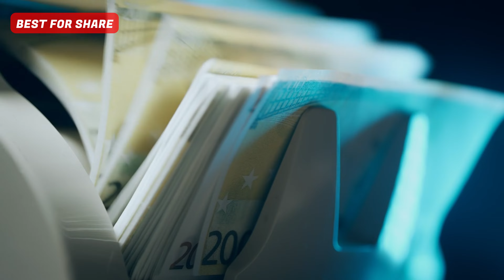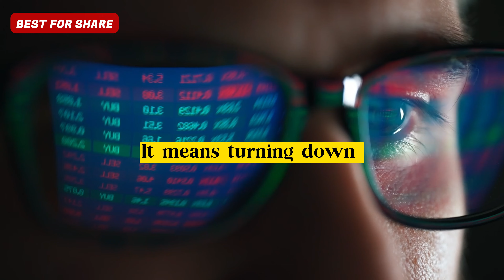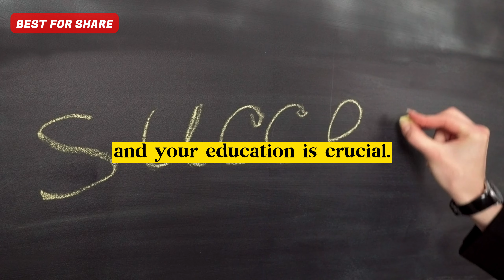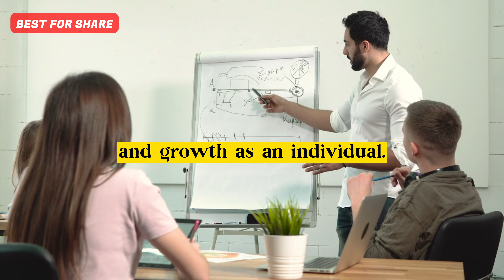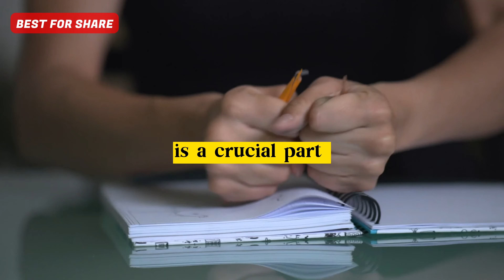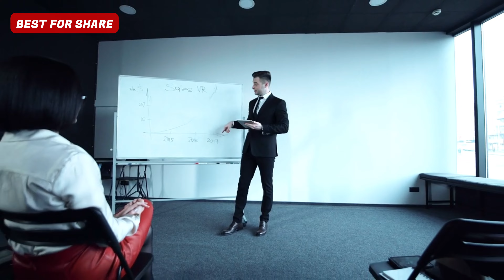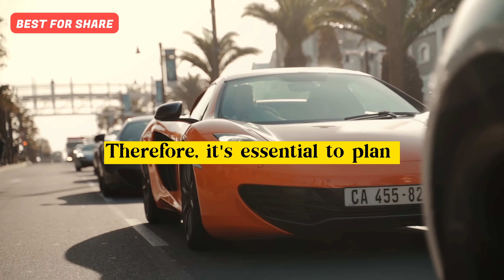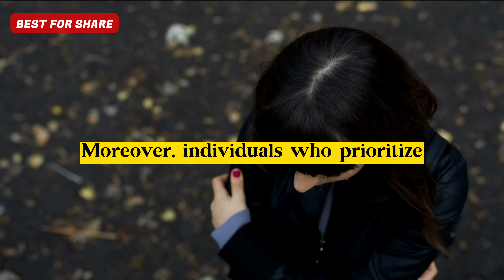Get Rich or Get Lost: The Harsh Reality of Financial Success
Hi everyone! Are you ready to start your journey towards financial success? In this video, we're going to talk about the harsh reality of what it takes to become financially successful in today's world. We'll discuss why it's important to have a long-term focus, and the dedication and discipline necessary to achieve the success you desire. So grab your notebook, sit back, and let's dive in!

Are you struggling to get ahead financially? Are you unsure of how to make the right investments and manage your money? In this video, we'll explore the harsh reality of financial success and show you how to increase your chances of becoming wealthy. We'll discuss the core principles behind smart financial decisions and how to set yourself up for success.

You'll learn the importance of setting aside money for investing, and how to properly research and select investments. We'll also discuss the risks associated with investing, and how to manage them. You'll also get a glimpse into the lives of successful people and how they achieved financial success. We'll talk about the mindset needed to make smart financial decisions, and how to stay motivated, even when times get tough.
Finally, we'll discuss some strategies for getting rich, such as taking on debt and leveraging your time, as well as the importance of being disciplined and staying focused on your goals. We'll also cover the dangers of getting caught up in get-rich-quick schemes, and provide tips for avoiding them. At the end of this video, you'll have a better understanding of how to get rich or get lost in the pursuit of financial success.

Dear Friends,

I am overflowing with gratitude for the time and attention you have given to our video. Your interest in our message fills my heart with hope and inspires me to strive even harder towards our goals. I truly believe that our content has the power to uplift and transform lives, and I feel incredibly blessed to have the opportunity to share it with you.

Together, we can spread our message of optimism and positivity to the world. Let us be a force for good, and let us inspire others to join us in our quest to make the world a better place.

Thank you for your unwavering support. Together, we can achieve anything.

\ ( ^ 0 ^ ) /